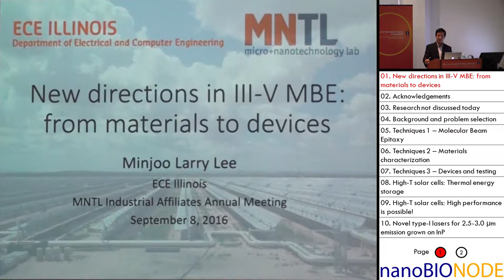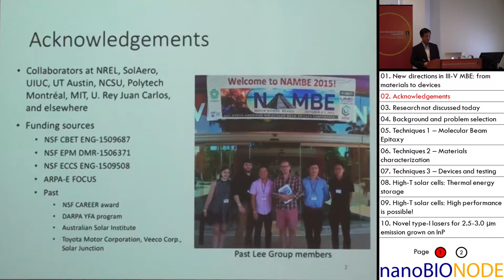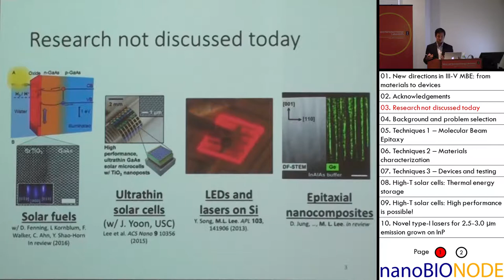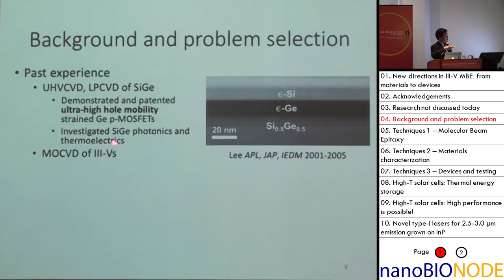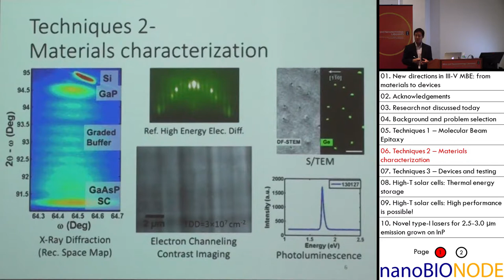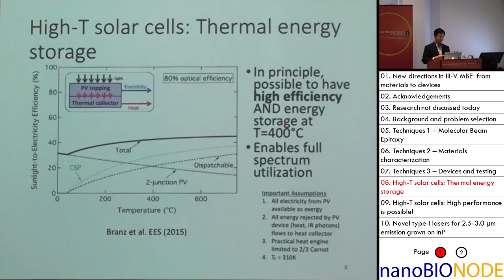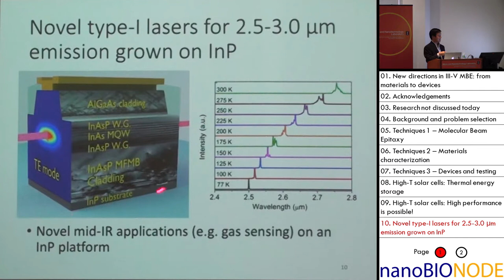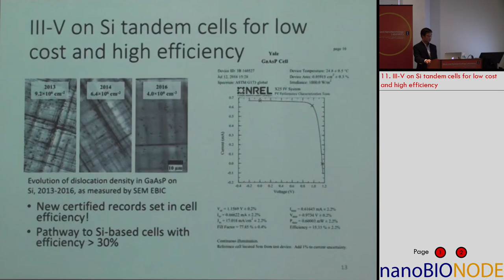New directions in III-V MBE: from materials to devices (Minjoo Larry Lee)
9/8/2016

Minjoo Larry Lee received the Sc.B. with honors in materials science and engineering from Brown University, Providence, RI in 1998 and the Ph.D. in electronic materials from the Massachusetts Institute of Technology (MIT), Cambridge, MA in 2003.  From 2003 to 2006, he was a Postdoctoral Researcher with the Microsystems Technology Laboratory at MIT, and from 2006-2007, he was with the Center for Thermoelectrics Research at RTI International in Durham, NC. In 2008 he joined the EE department at Yale University as an assistant professor, and in 2016 he joined the ECE department at University of Illinois at Urbana-Champaign as an associate professor. His primary research interest is in growth and characterization of III-V and group-IV semiconductors for optoelectronic applications including solar cells, lasers, and transistors. He is the author or coauthor of over 130 technical papers and refereed conference proceedings and holds nine patents. He has received numerous recognitions including: the IBM faculty award, the Lange Lectureship in Materials (UCSB), the NAMBE Young Investigator Award, DARPA Young Faculty Award, NSF CAREER award, MRS gold award for graduate student research, and the IEEE Electron Device Society George E. Smith award. His advisees have won 8 best presentation prizes at the MRS fall meeting, IEEE Photovoltaic Specialists Conference, Electronic Materials Conference, and NAMBE. In 2014, he gave an invited talk at the Gordon Research Conference on Defects in Semiconductors, and in 2015, he received the Ackerman Award for Teaching and Mentoring.